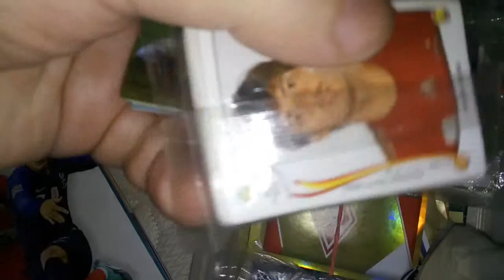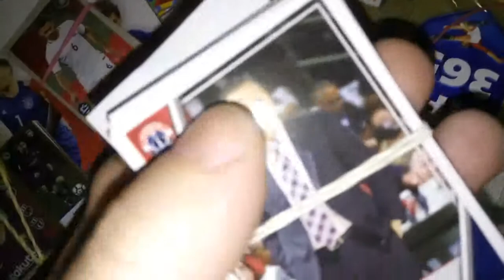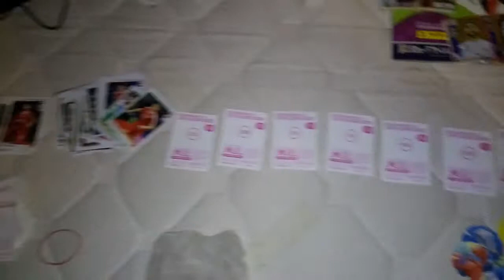ALL MY STICKERS 2 PART